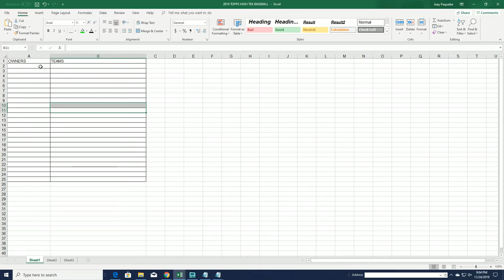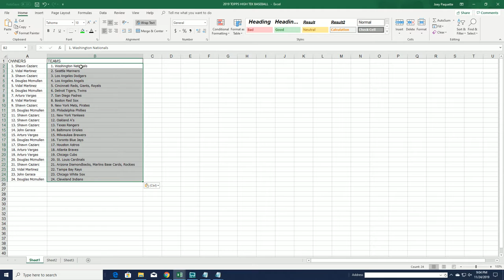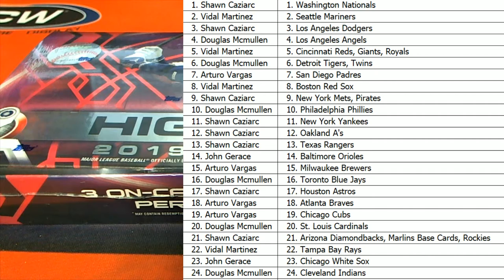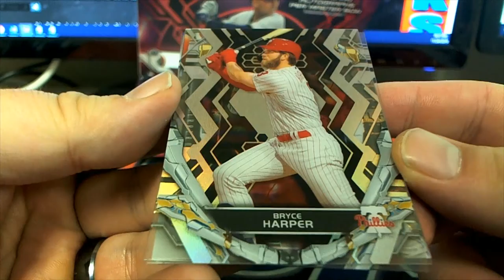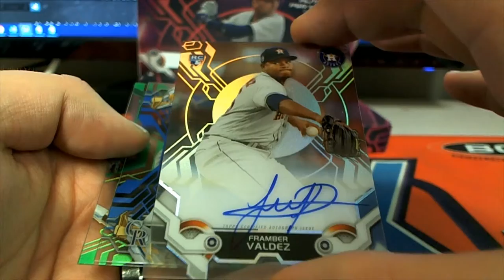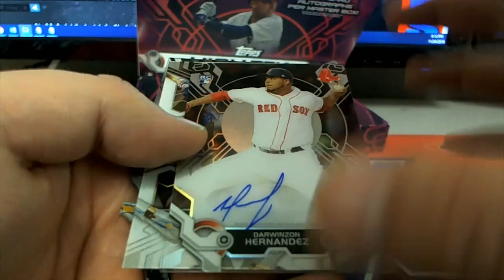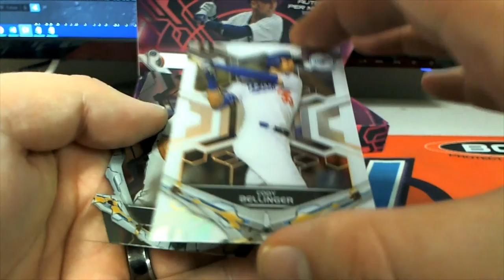2019 Topps High Tek Baseball Hobby Box ID 19HTEKBB2TR224